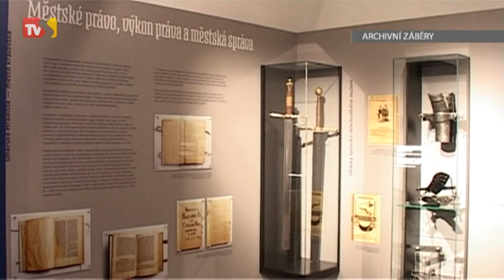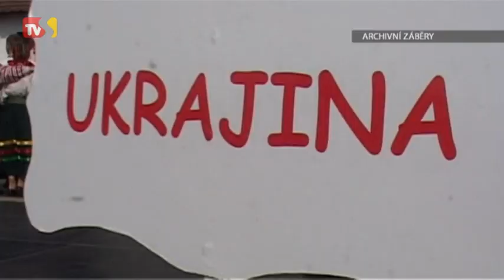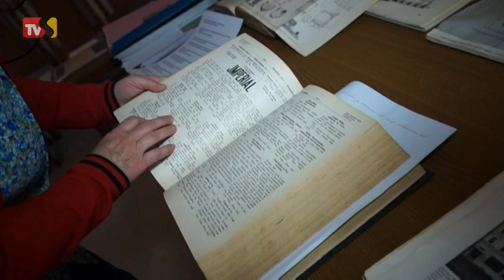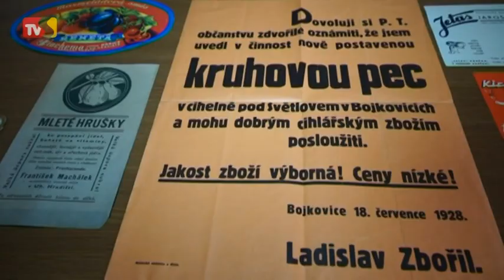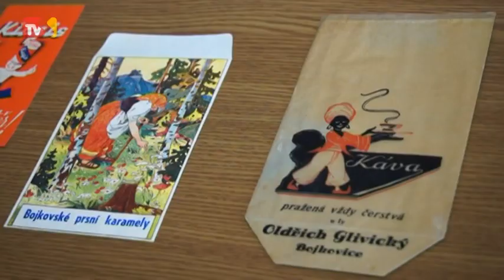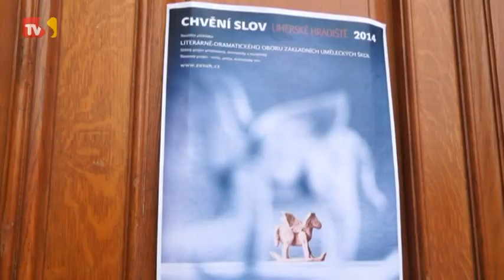TVS: Hradiště 6.6.2014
Město se chystá na Top týden / Okresní archiv připravil novou výstavu / Výstava Milana Zámečníka ukazuje svět z výšky vodní hladiny / V Hradišti se konala celostátní přehlídka recitátorů / V kostele vystoupil sbor z Drážďana a Viva la Musica